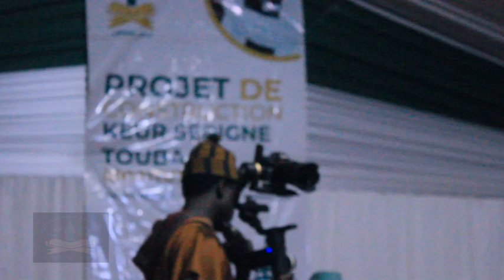laylatoul khadre dahirra mounawirou soudour touba yarakh 2023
organise par le dahirra mounawirou  soudour